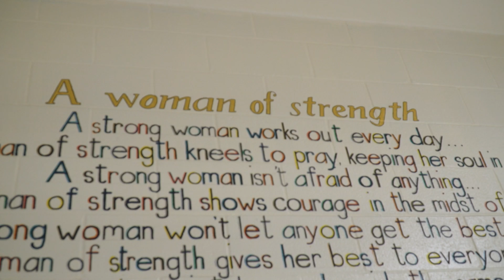Lockhart Graduation with ACC's Continuing Education Program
Inside Lockhart Correctional Facility, follow the graduates involved in ACC's first cohort of classes where the inmates received degrees and certificates in welding, logistics, and production.